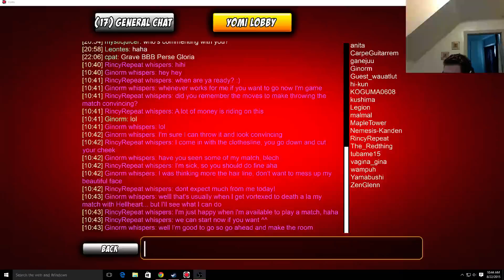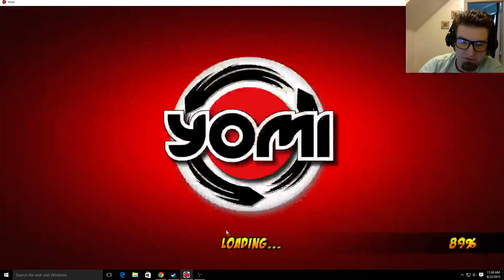IYL 3 - Ginorm v RincyRepeat - Week 10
Last match of the season for me.  Win and I'm at least in the Top 5 for play-ins.  Loss and it's up to Fate to determine if my Tiebreakers are good enough.